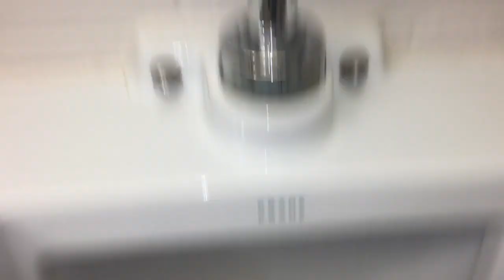[1166] 1960's blowout Crane fixtures at U Waterloo #8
More mid 60's Rapidways and Del Rios with original Crane Presto valves